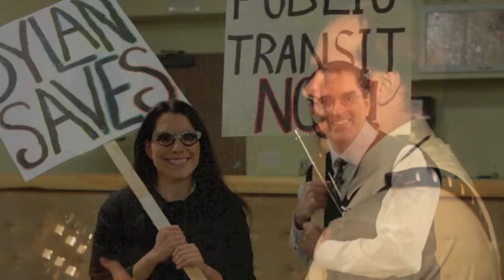This Land Is Your Land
This Land Is Your Land from the musical, The Times They Are A Changin'.
Music and Lyrics by Woodie Guthrie (adapted by The Travellers)
Arr. by Ryan Hicks